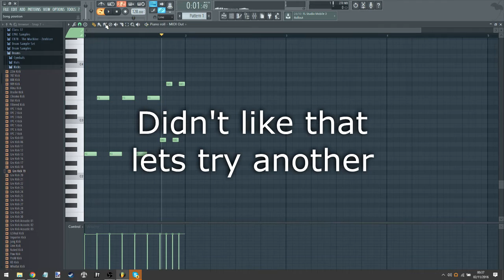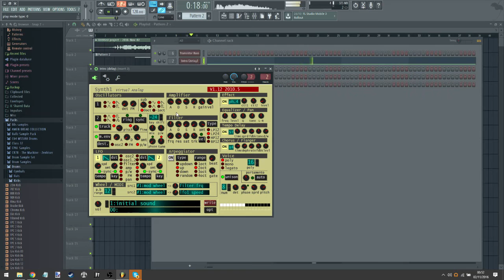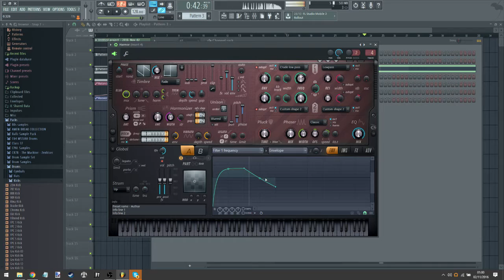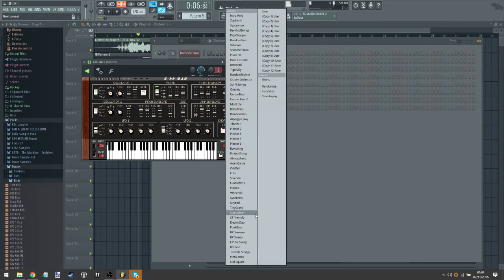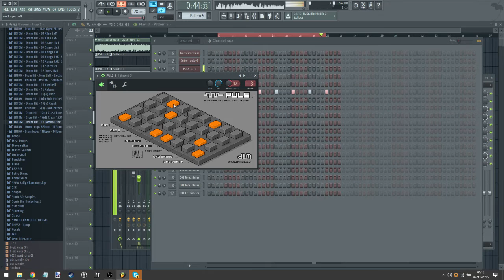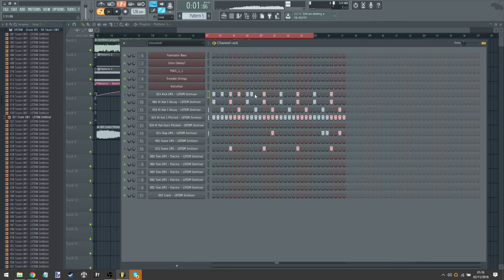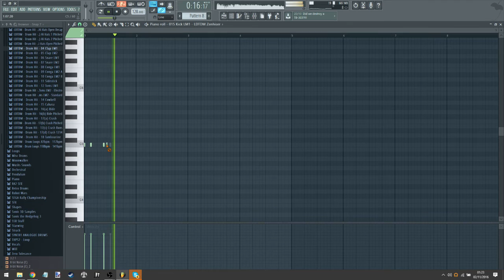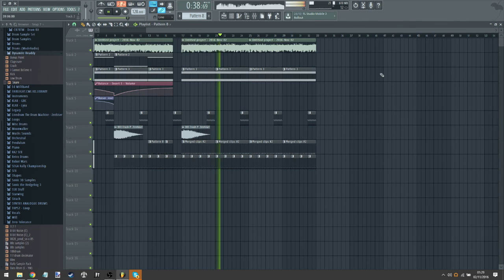From nothing to something 2 || Disco Fever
Here's me trying to make an idea for a bass that just bounces around Octaves work. I used my Yamaha Reface CS for the bass.

I also annotated the first bit of the video and skipped some boring bits.

Expect these to become a thing.